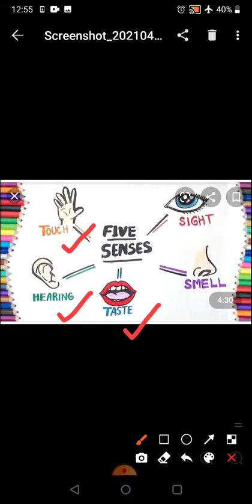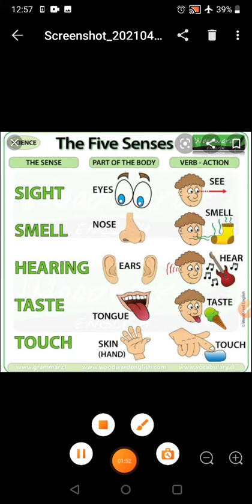Class5 EVS Five Senses by Mrs Jaya